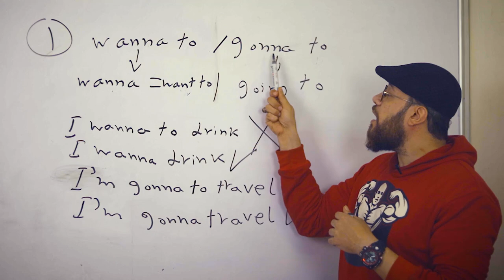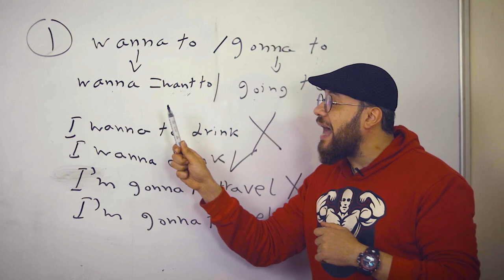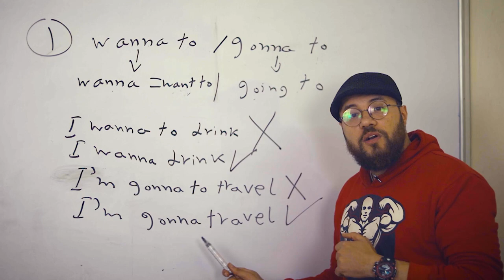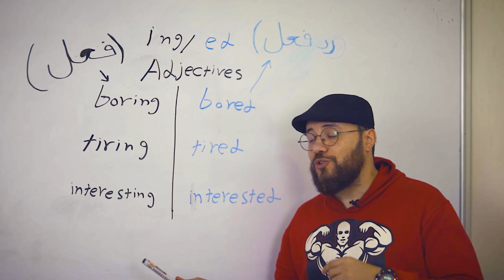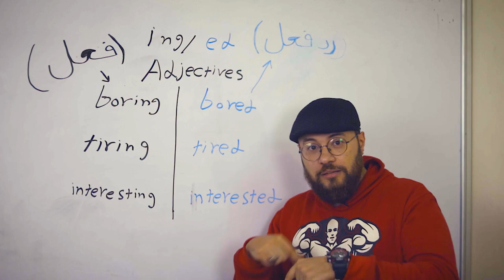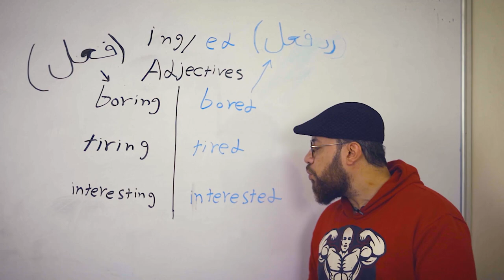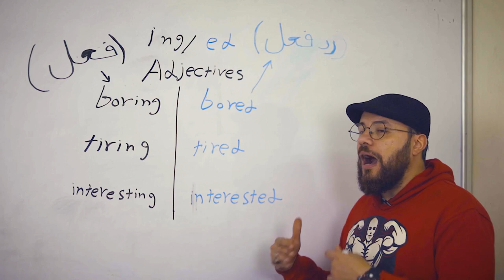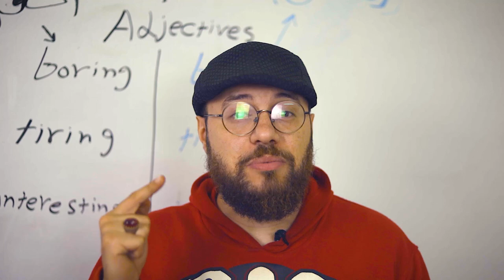اخطاء شائعه فى تركيب الجمل فى الانجليزيه الجزء الاول